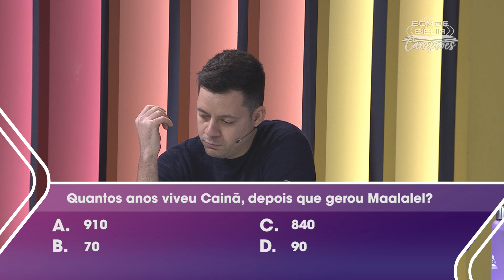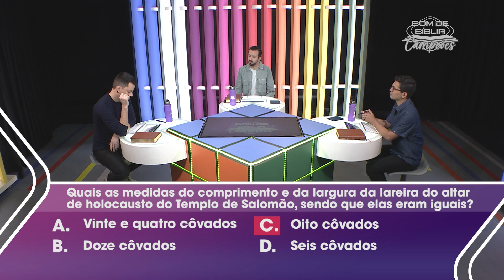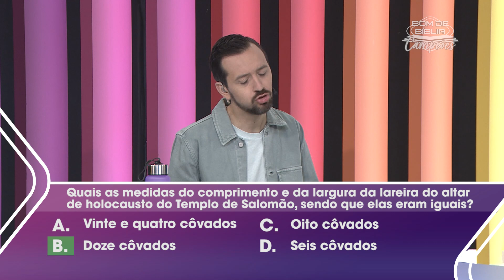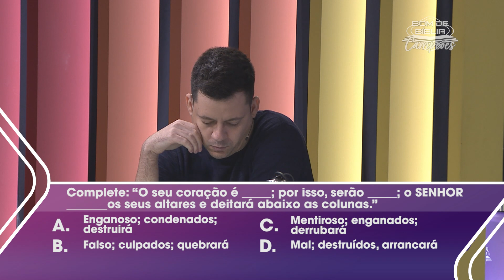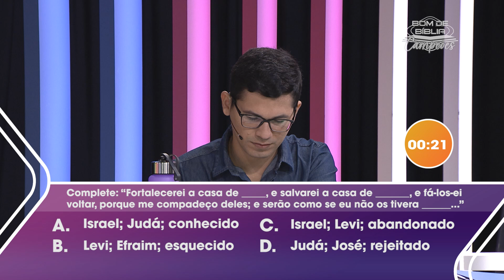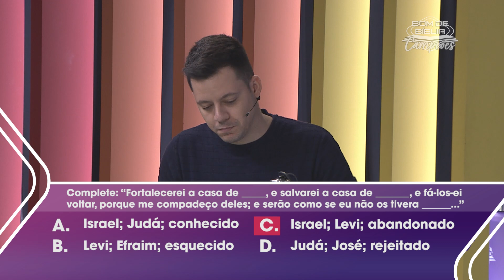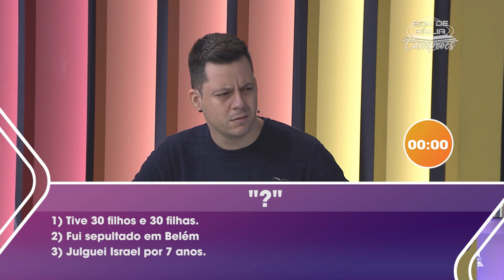Bom de Bíblia CAMPEÕES | Personagem Misterioso | 17.10.22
Esta é a temporada CAMPEÕES com os campeões e vices das temporadas regionais, além dos campeões da primeira e segunda temporada.

Estamos estudando todos os LIVROS DA BÍBLIA.

E os convidados da semana são:
Daniel Bastos - Campeão Temporada Centro-Oeste
Madson Araujo  - Vice-Campeão Temporada Norte

TV Novo Tempo - Ao Vivo
NT Play